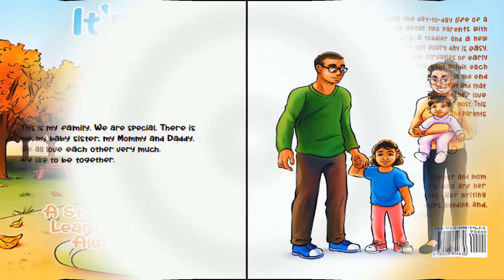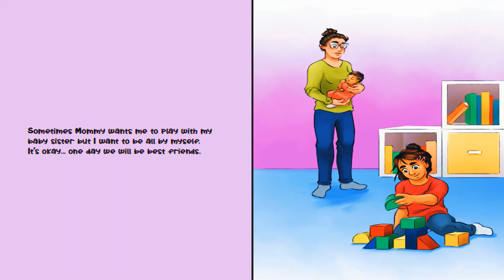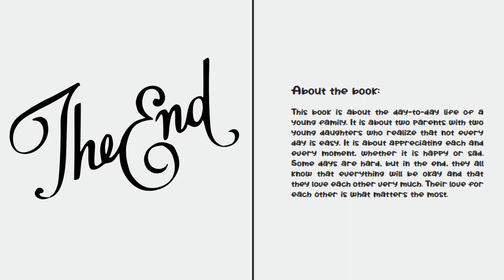IT'S OKAY (Read Aloud) by MS Freire | Kids Books Read Aloud | Childrens Books | A story about Family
This is a remarkable picture book of a Young Family Learning that It's Okay to Not Always Be Perfect. It is a story about two parents with two young daughters, a toddler and a new baby, who realize the unconditional love they have for each other despite the challenges that life sometimes brings. Let's read and see what happens.

💫This is a heartwarming, remarkable, kidfriendly, fun, engaging picture book is filled with beautiful illustrated characters, a interesting plot and reading strategies that encourages children to process text, understand its meaning, and to integrate with what they already know. This enhances comprehension, vocabulary, literacy and learning concepts. This story is great for children in Preschool, Kindergarten and/or elementary students. It teaches everyone about the importance of loving, appreciating and finding the good in every single day.

🔥BOOK LINK
It's Okay: A Story of a Young Family Learning It's Okay to Not Always Be Perfect Paperback
Written by M.S. Freire